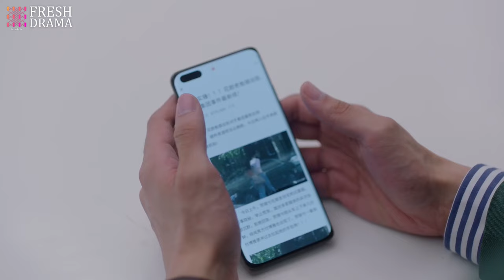【Multi-sub】Time to Fall in Love EP18 | 💥Indecent photos scandal? | Luo Zheng, Lin Xinyi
Episodes: 24

Genres: Comedy, Romance

Subtitles: English [CC]

Audio languages: English